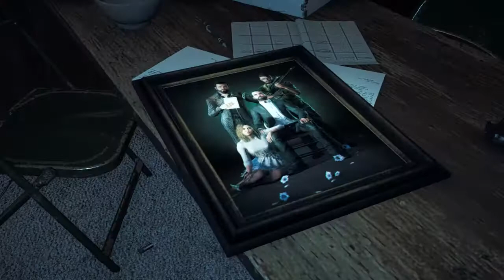FarCry®5 Game Play With AMD Ryzen 5 2400G Game Test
FarCry®5